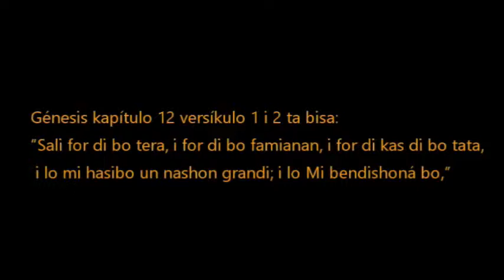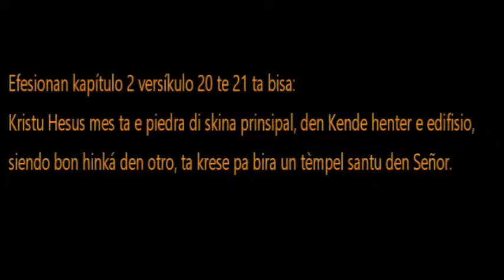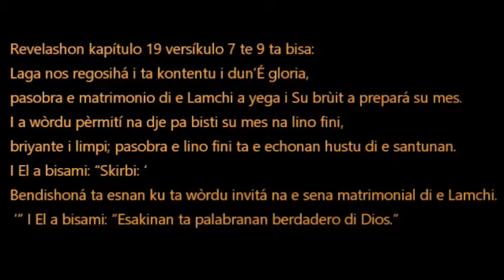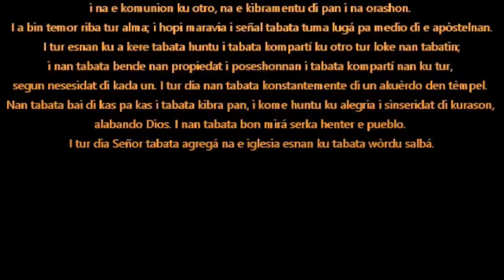Kreensia 12 E Iglesia